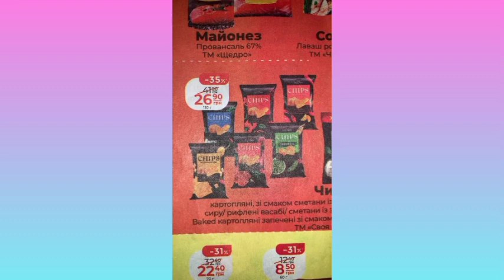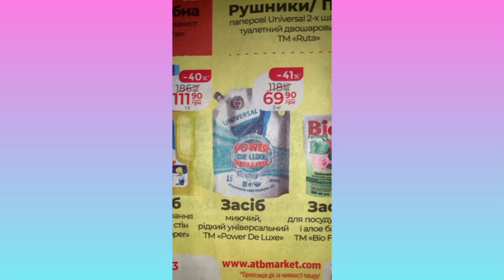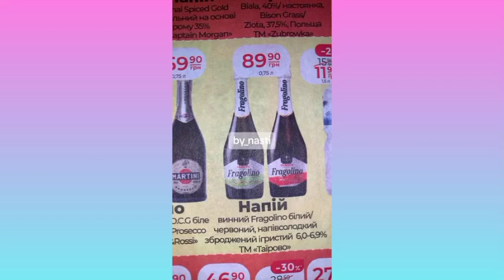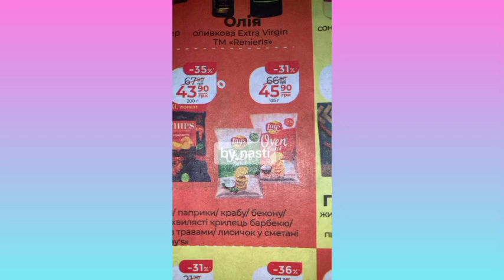Krótko mówiąc, KAŻDY DZIEŃ JEST Z OLESIĄ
Krótko mówiąc, Sofiiwska Borszczahiwka